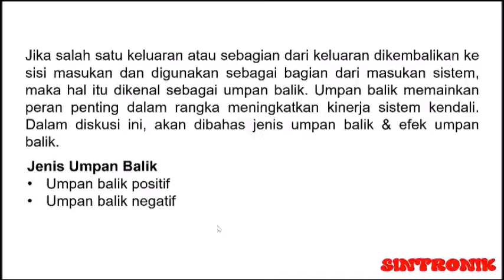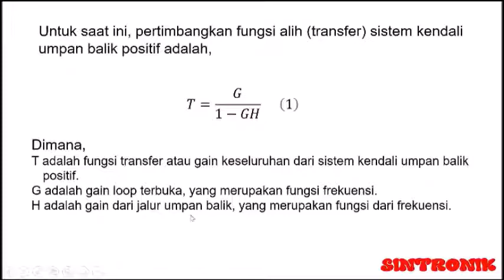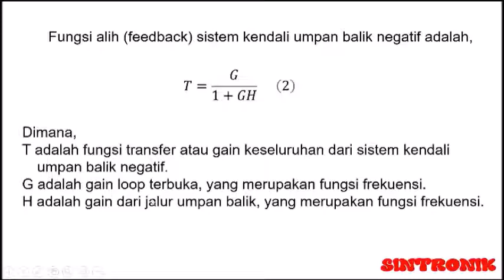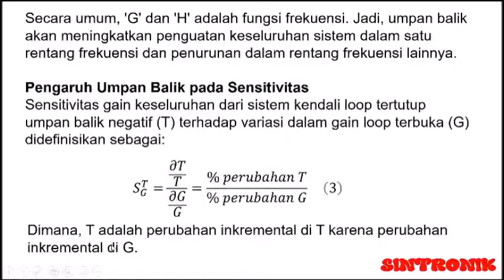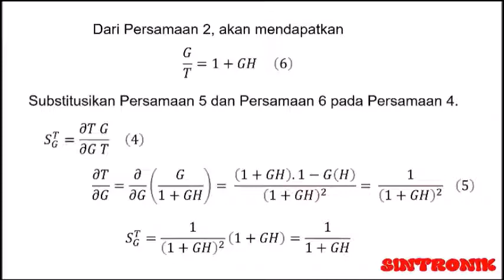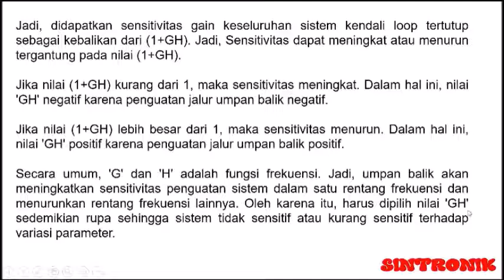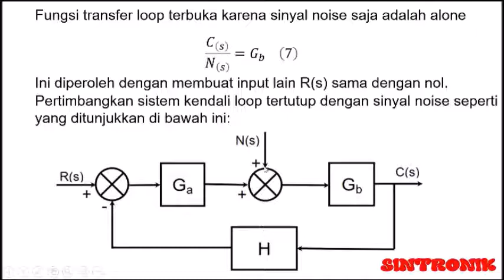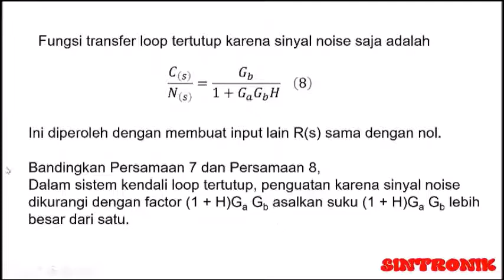Umpan balik (Feedback) pada sistem kendali.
Yang di diskusikan dalam video ini adalah pengenalan awal tentang apa yang dimaksud dengan “UMPAN BALIK” (Feedback)  pada “SISTEM KENDALI”.